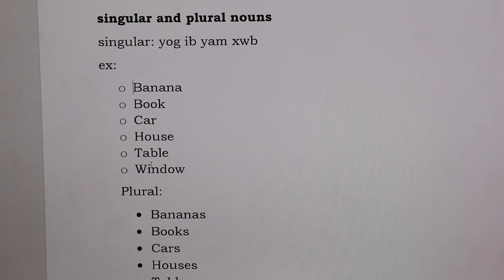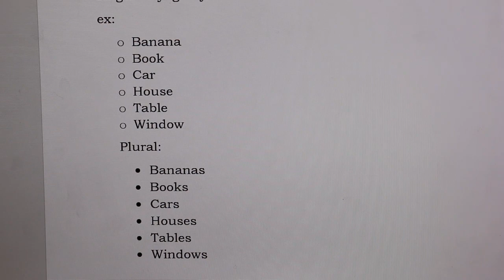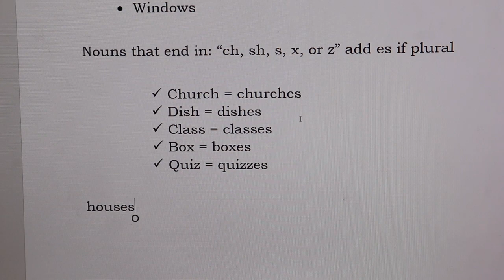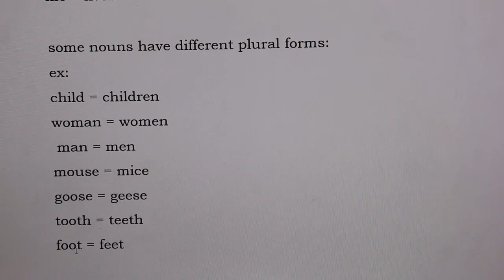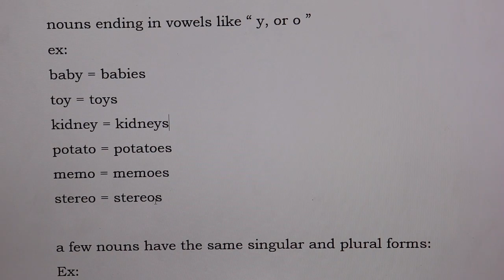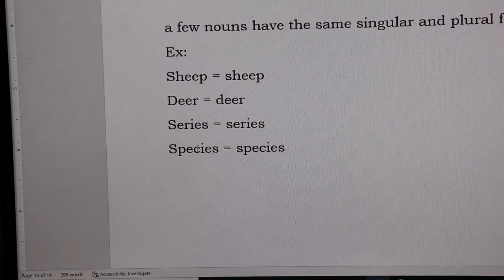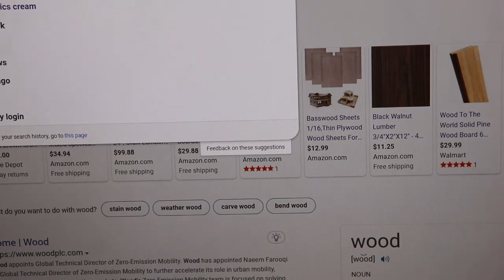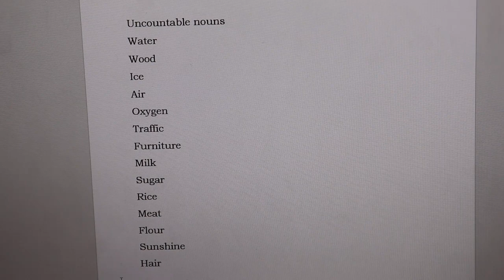SINGULAR nouns and PLURAL nouns.Qib-42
tseem muaj ntau tshaj cov kuv qhia no thiab yog koj xav paub koj mam mus kawm ntxiv...